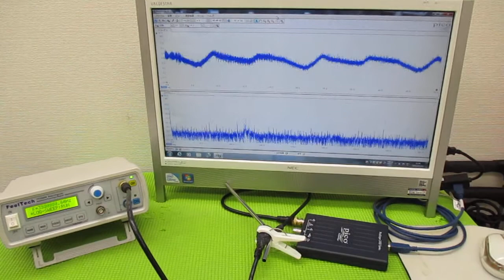メガヘルツの超音波発振制御プローブ ultrasonic-labo